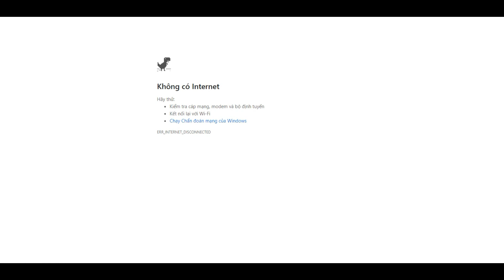EVOWARS.IO TROLL NHỮNG PHA TẤU HÀI CỦA QUÁI VẬT PHẦN 4 : I MemMem Vlogs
VÀO ĐỂ  TẤU HÀI CÙNG MEMMEM – LÂU LÂU MÌNH CÓ TỔ CHỨC CUSSTOM LIÊN MINH VỚI GIẢI THƯỞNG SIÊU TO KHỔNG LỒ CHO ANH EM !
Channel : MemMem Vlogs
Chào Đón tất cả mọi người (づ｡◕‿‿◕｡)づ

Mong mọi người ủng hộ mình Hãy bỏ ra vài giây like và share video giúp mình nha, thắc mắc và góp ý xin vui lòng để lại comment phía bên dưới ạ!(｡ ◕‿◕｡)